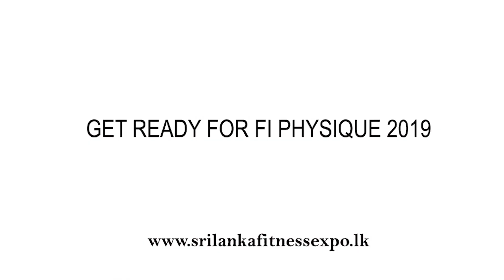Sri Lanka Physique battle- ශ්‍රිලංකා කායවර්දන සටන ( FI Physique 2019)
Sri lanka Fitness expo 2018 hosted Sri Lankas first ever physique battle on the 02nd of December at the BMICH.

Asanka Viraj took the over all champion title while Randy Seneviratne coming as 1st runner up.
Tamara Fernando took the Womens overall title while Renata Patroskye coming in as second.

k/

Print media partner - Wijeya newspapers